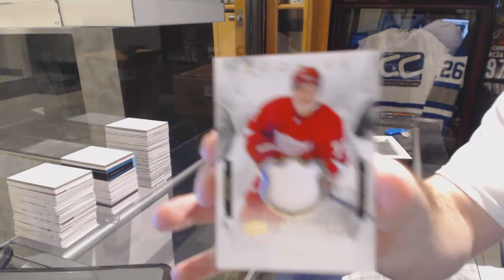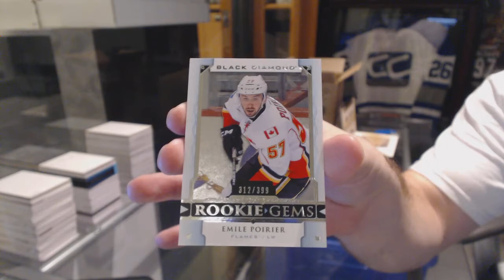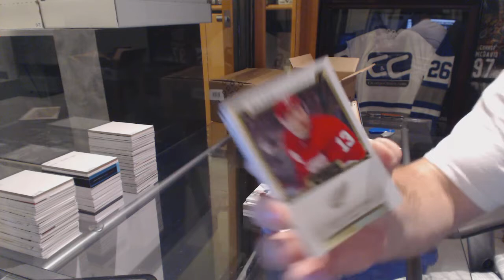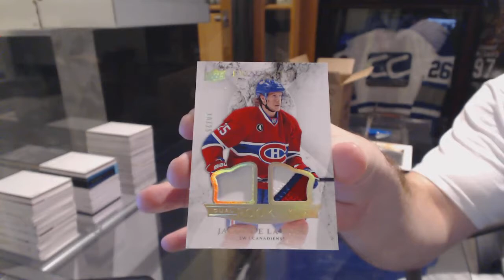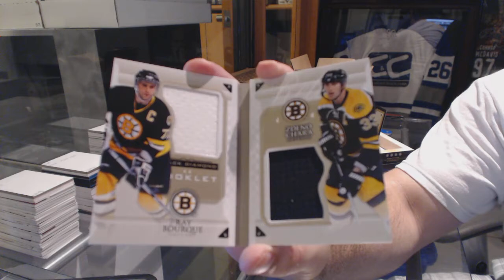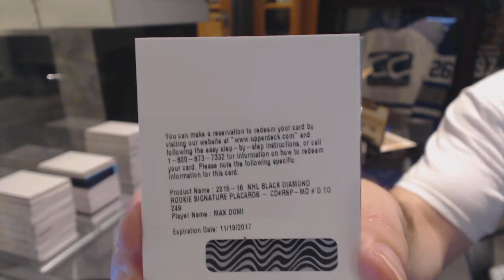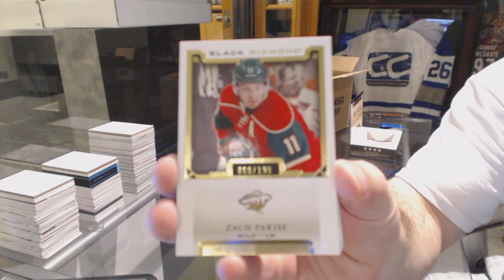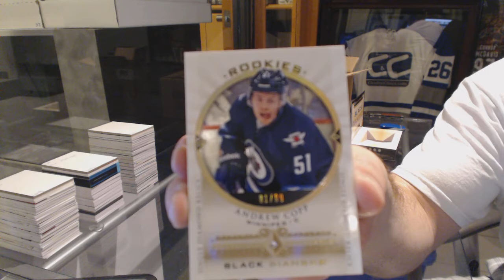15-16 Upper Deck Black Diamond Hockey 5 Box Case Break - C&C GB #6245